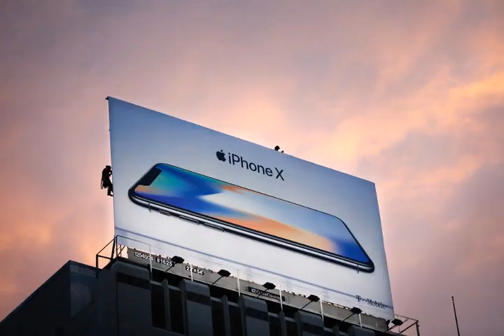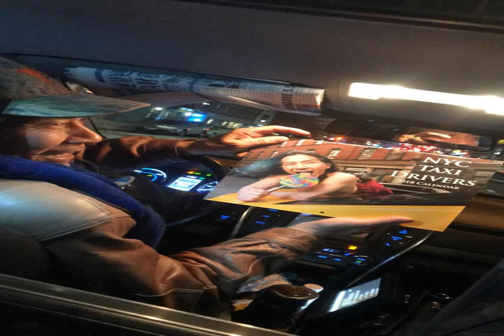This Concludes Our Broadcast Day - Thursday December 28th, 2017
On Thursday December 28th, 2017, the internet signed off and concluded its broadcast day. When that happened, the most remarkable events of the day were determined and collected in this video... ItsSoCold, A lawsuit against Apple is launched in France one of the only countries where planned obsolescence is explicitly illegal, Apple CEO Tim Cook Earned $102 Million in 2017 Must Now Fly Privately for Security Reasons, TexasBowl, Roy Moore Asks Alabama Court to Block Elections Certification, My cab driver tonight was so excited to share with me that hed made the cover of the calendar I told him Id help let the world see.